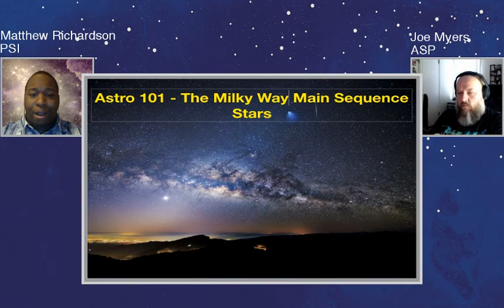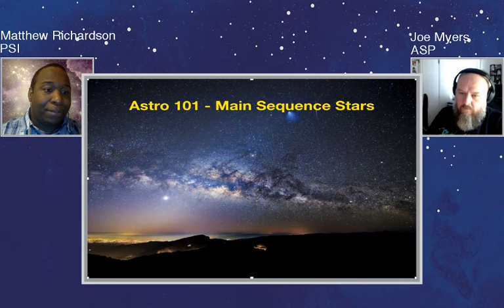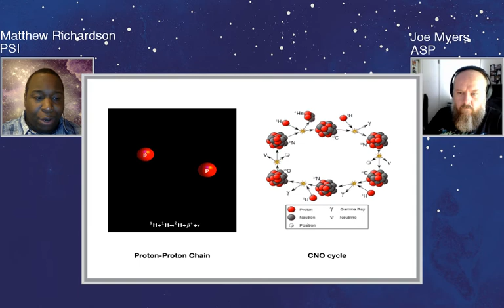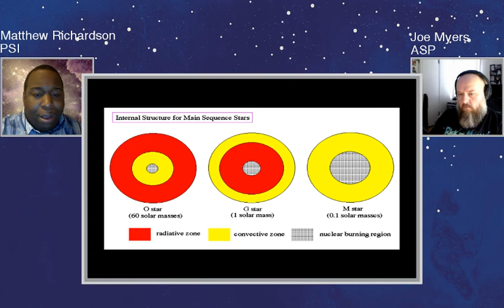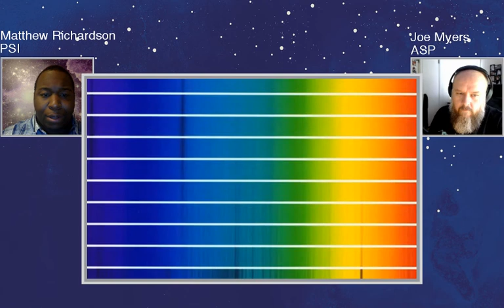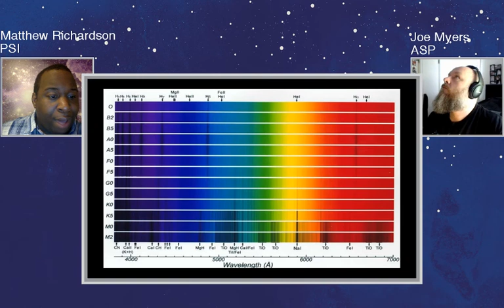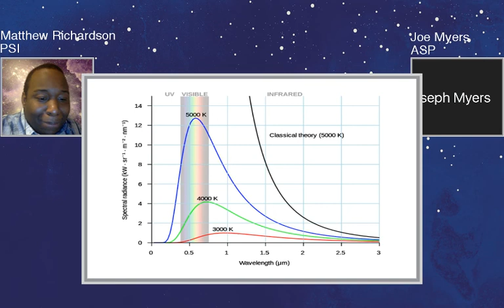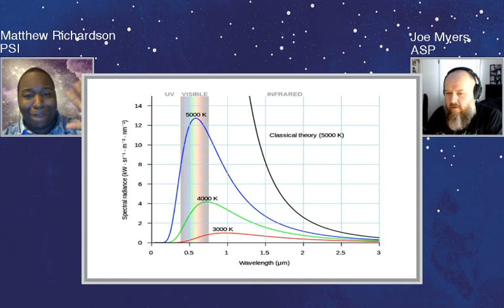Astro Office Hours: Dr. Matt Richardson 6/29/2018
Astro 101 with Dr Matt. Dr. Matt Richardson, physicist, is teaching Astronomy 101! Join us to learn all about astronomy!